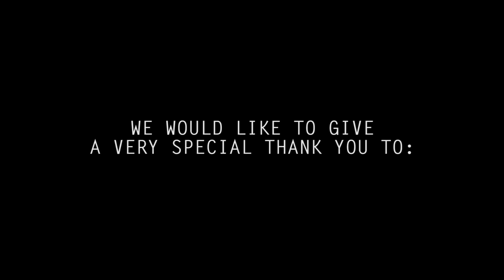"HUSTLA PRAYS (LIVE)" - Shyan Selah Live Performance & Interview ( The Cafe Noir Project )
Shyan Selah performs and talks about "Hustla Prays" and The Cafe Noir Project at Starbucks – Lakewood Towne Center.

THIS IS A BRAVE NEW WORLD FILM in Association with CAFE NOIR PRODUCTIONS.

"Hustla Prays (Live)" Interview and Performance Credits:

EXECUTIVE PRODUCER:
SHYAN SELAH

 PRODUCER:
CANDICE RICHARDSON

 DIRECTOR OF VIDEOGRAPHY:
 LARRY DOMINICO

DIRECTOR OF PHOTOGRAPHY:
MICHAEL TEEHEE

DIRECTOR OF GRAPHIC ART:
JANAH HERNANDEZ

FILMED BY:
Larry Dominico & Michael Teehee for THE BRAVE NEW WORLD FILM COMPANY

PRODUCTION EDITOR:
 LARRY DOMINICO

ASSISTANT PRODUCTION EDITOR:
Michael Teehee

"Hustla Prays (Live)" Song Credits:

SONG: "HUSTLA PRAYS"

LYRICS WRITTEN BY: SHYAN SELAH FOR BE BRAVE PUBLISHING (BMI)

LIVE VOCAL PERFORMANCE BY: SHYAN SELAH FOR SHYAN SELAH PUBLISHING LLC (ASCAP)

MUSIC PRODUCED BY: SHYAN SELAH

SHYAN SELAH Appears and Performs COURTESY OF THE BRAVE NEW WORLD RECORD COMPANY LLC.

SPECIAL THANKS TO: Starbucks – Lakewood Towne Center in Lakewood, WA.